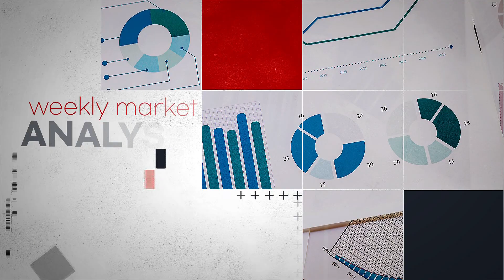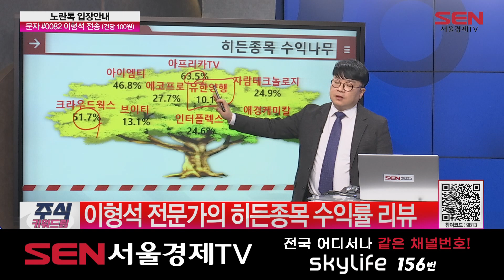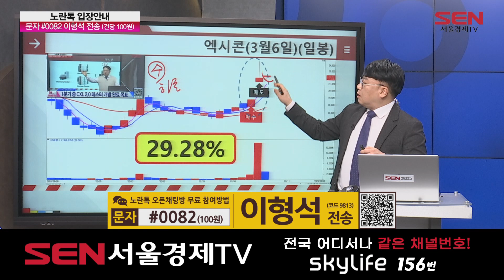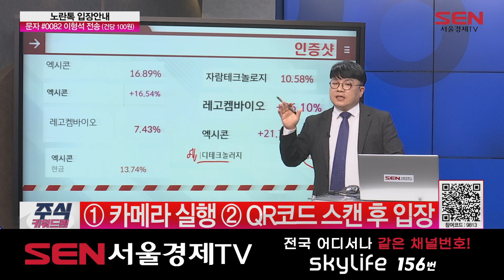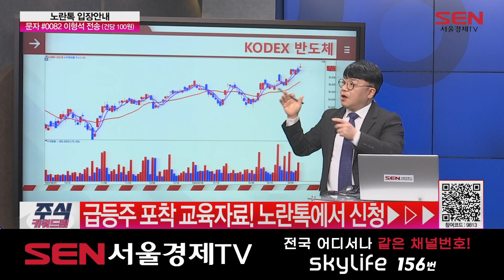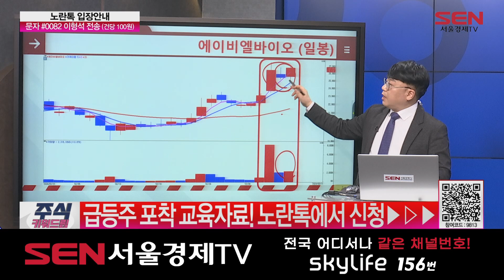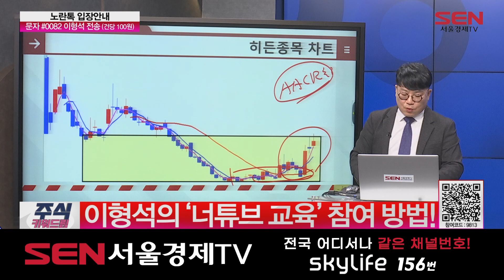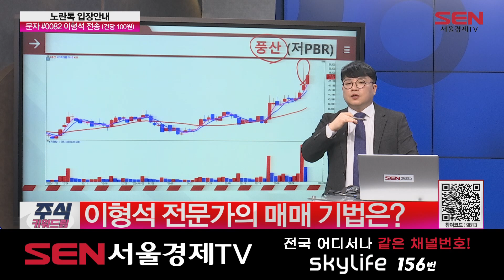주식 키워드림 2부 52회 20240309